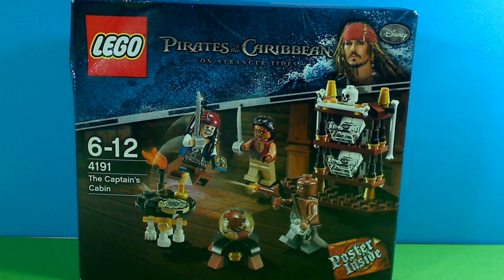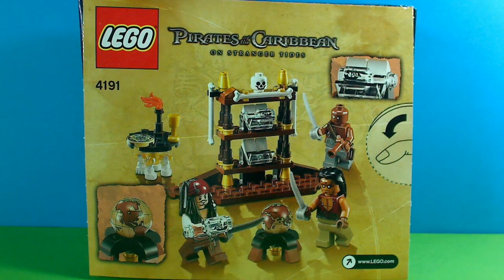LEGO PIRATES of the CARIBBEAN 4191 Captain's Cabin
Pirates of the caribbean On strange tides
Captain Jack Sparrow sneaks into the cabin of a fearsome pirate captain to steal the treasured ship-in-a-bottle. Can Jack Sparrow get his hands on this piece-of-eight.
94 Pieces and 3 Minifigs,Jack Sparrow and 2 henchmen.
Music
Ryperz Bass pirates